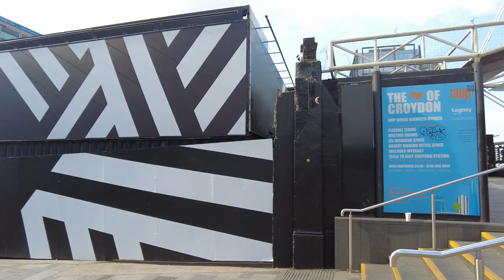London Walk | CROYDON High Street Walking Tour 🇬🇧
Croydon is a London borough in south London, part of Greater London. It is the southernmost borough of London. At its centre is the historic town of Croydon from which the borough takes its name; while other urban centres include Coulsdon, Purley, South Norwood, Norbury, New Addington and Thornton Heath. Croydon is mentioned in Domesday Book, and from a small market town has expanded into one of the most populous areas on the fringe of London. The borough is now one of London's leading business, financial and cultural centres, and its influence in entertainment and the arts contribute to its status as a major metropolitan centre. Its population is 390,719, making it the largest London borough and sixteenth largest English district.